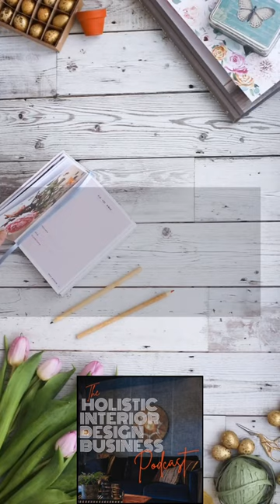Podcast Power: Transforming Your Interior Design Business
Today’s collection of interior design business podcasts come from hosts Michael Boodro, Kaitlin Petersen, Josh Cooperman, Rachel Larraine, Kate Bendewald, Tobi Fairley, LuAnn Nigara, Rebecca Hay, Dennis Scully, Mirjam Lippuner, Jason Lockhart & Maria Martin

Today’s podcast guests are Vita Vygovska, Leonard Steinberg of Compass, Amanda Pendleton of Zillow, global luxury expert Mickey Alam Khan, Noz Nozawa, James Doyle and Justin Quinn of James Doyle Design Associates, Erinn Valencich, founder of StyleRow, Fred Nicolaus & The Textile Eye’s Saana Baker.

The Chairish Podcast - Michael Boodro - 2023 Real Estate Update: What Every Designer Needs to Know  -  49 min

Trade Tales - Kaitlin Petersen - How Noz Nozawa learned to invest in herself [Rebroadcast] - 1 hr 12 min

Convo By Design - Josh Cooperman - The Importance of Exquisite Outdoor Spaces - 1 hr 8 min

The Holistic Interior Design Business Podcast - Rachel Larraine - Streamline Your Design Business with Erinn Valencich of StyleRow- 39 min

Designer’s Oasis - Kate Bendewald - 5 things I'd do differently if I was starting from scratch - 26 min

The Design You Podcast - Tobi Fairley - Is This Really the End of Interior Design This Time? (Part 2) - 55 min

Window Treatments for Profit with LuAnn Nigara - LuAnn Nigara - Vita’s Tip in 10 with Vita Vygovska: Project Managment System For Window Treatment Firms  -  17 min

Resilient By Design - Rebecca Hay - Who Purchased Product? - 26 min

Business of Home - Dennis Scully - The Thursday Show: What’s next in fabric with The Textile Eye’s Saana Baker, runaway construction costs and more - 55 min

Designer Discussions - Mirjam Lippuner, Jason Lockhart & Maria Martin - Quick and Easy Ways to get Press - 32 min